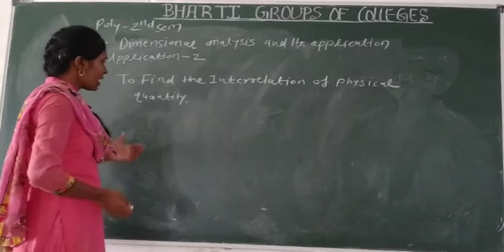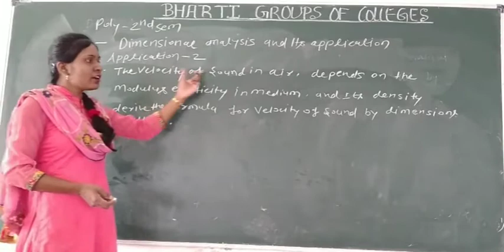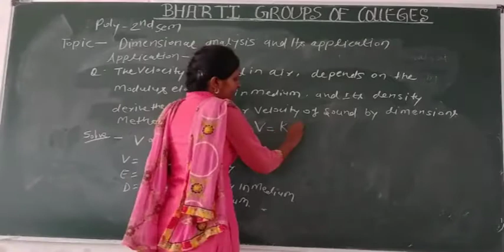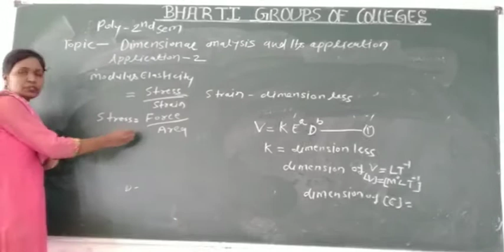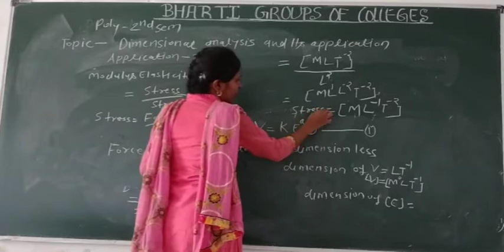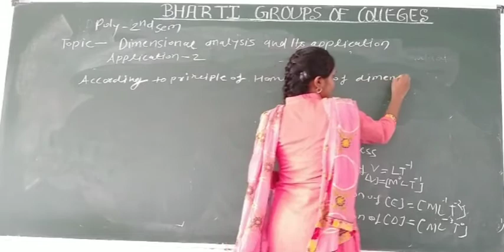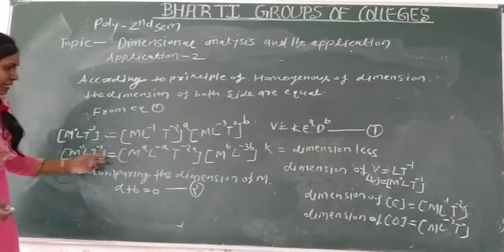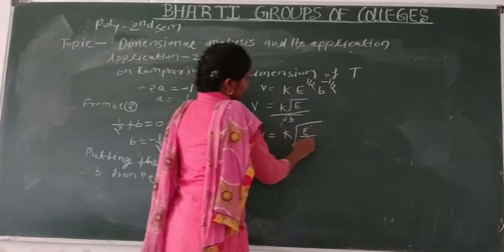Dimensional analysis and it's application part 2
By Ms Seema Kushwaha